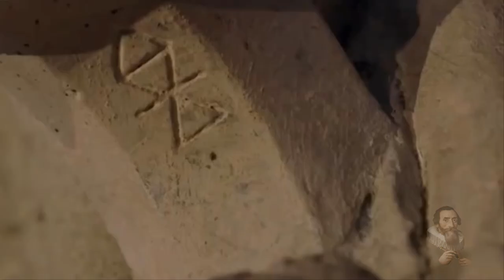The Symbols of Rosslyn Chapel and their Powerful Meaning in Sound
Odysee/LBRY Coin: bWBrUrKJDNXeKwgkXgvNTG3yiLKVfDSK5s
LBC Coin: bWNFZxuNdZYMmVREg6RqJGNSVmqPMEyUiX
BTC Coin: 1QJkTEah1ziYSy1yVQ42LYoN7etE9JVhTA